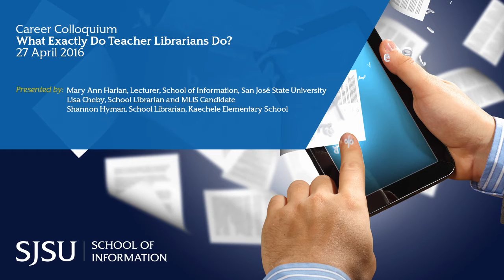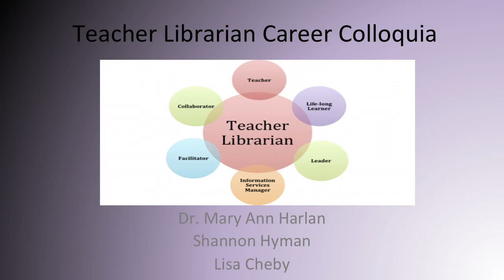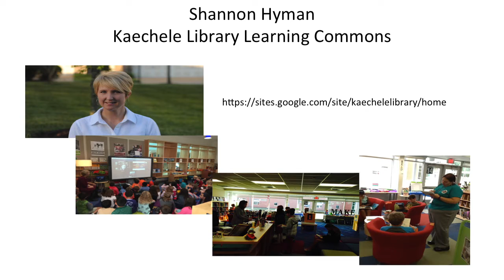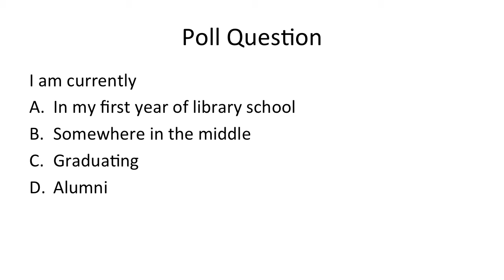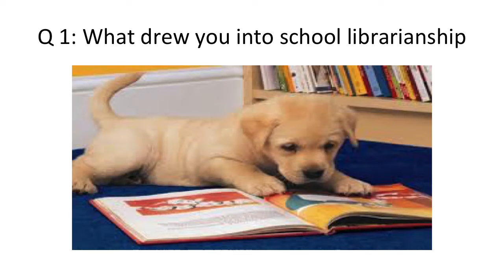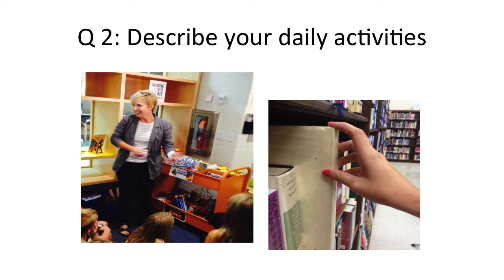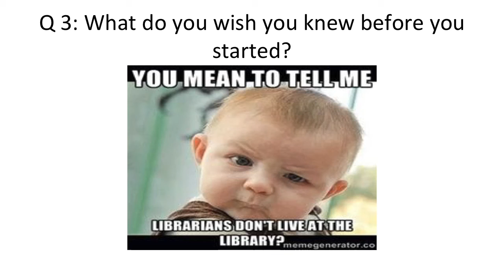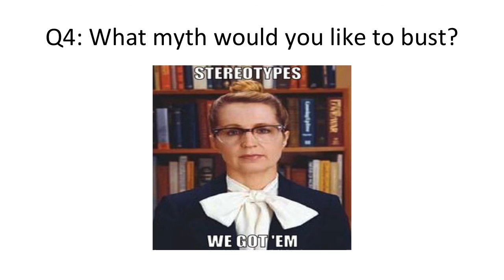What EXACTLY do Teacher Librarians do?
Abstract:
Join us for this candid talk with three teacher librarians as they share their day-to-day realities. Topics up for discussion include what makes the job fun, what they wish they knew when they began a career in teacher librarianship, and how they handle the special challenges presented by budgets, school populations, student and teacher needs, facilities issues, district politics, etc. Get the inside scoop on what a career in teacher librarianship is REALLY like, and find out if it’s a good fit for you.

Biography: Mary Ann Harlan
Mary Ann Harlan received her Master’s degree in Library and Information Science in 1999 from San José State University and her doctorate in 2012 from Queensland University of Technology. She has worked in California public schools for 15 years, 11 of those years in middle and high school libraries. She also has served in leadership positions for both the California School Library Association and American Association of School Libraries.

Harlan’s current research focus is on information practices and the process of learning in informal environments. This is representative of her continued interest in adolescents' learning and education.

Biography: Lisa Cheby
Lisa Cheby is a school librarian and MLIS candidate at San José State University. She was awarded the Robert Ellett Scholarship and the Alumni and Friends Scholarship. Before becoming a librarian, Cheby taught high school English for eight years. She has an MFA in Creative Writing from Antioch University. As a librarian, she not only provides information literacy instruction and access to information to the community, but she also works to support creative writing and expression through classes, clubs, and readings on campus.  She works closely with the local public library and poet laureate to create opportunities for students to engage with literature and creativity. In addition to being an intellectual freedom fighter and poet, she enjoys hiking, yoga, dancing, and live music.

Biography: Shannon Hyman
Shannon Hyman is a self-proclaimed edu-hacker and tech-geek. Hyman graduated from Virginia Commonwealth University in 1989 with a degree in education, and earned her Master of Education degree in Library Science from Longwood University. She has taught and administered in a variety of settings ranging from pre-kindergarten to sixth grade for the last 27 years. She is also a published author in several professional journals with articles about innovative library design, collaborative teaching, and creating MakerSpaces. As Kaechele Elementary School’s librarian and information specialist, she is excited to empower the students and staff to become critical thinkers, enthusiastic readers, skillful researchers, and ethical users and creators of information.